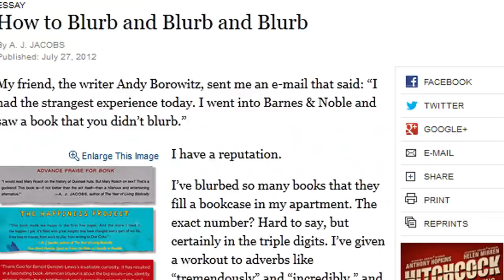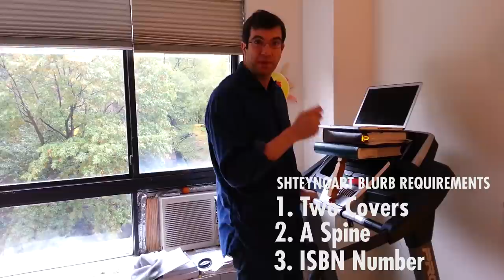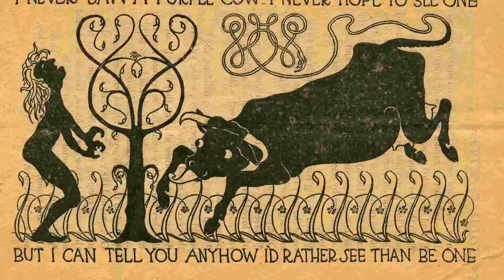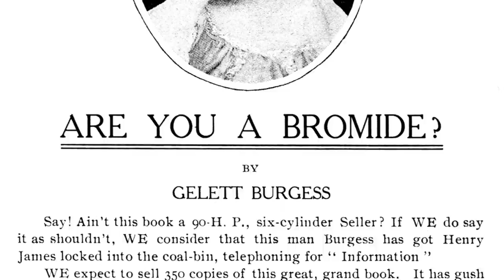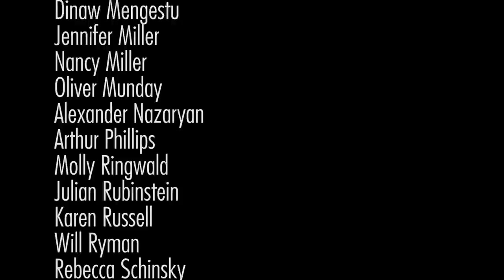Shteyngart Blurbs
Narrated by Jonathan Ames, this fifteen minute documentary investigates Gary Shteyngart's prolific book blurbing, talking with the the many authors who have been blurbed by Gary, book critics, journalists, editors, book jacket designers, and even the man who created a Tumblr devoted to Shteyngart's blurbs. Features Ron Charles, A.J. Jacobs, A.M. Homes, Molly Ringwald, Karen Russell, Dinaw Mengestu, and many more!  (Music licensed through Friendly Music.)